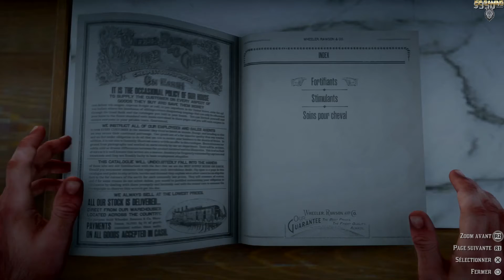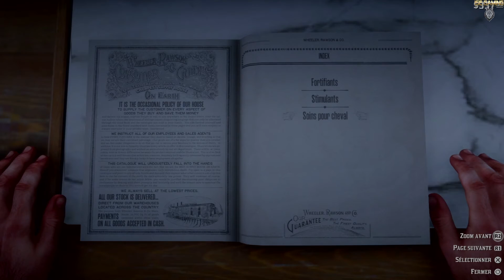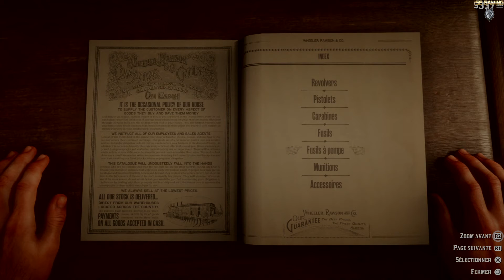Red dead redemption 2 Gameplay (Chpt 02) #12 Black Belle PS4 PRO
Un jeu vidéo d'action-aventure et de western, développé par Rockstar Studios et édité par Rockstar Games, sorti le 26 octobre 2018